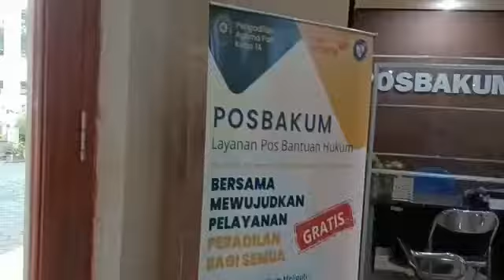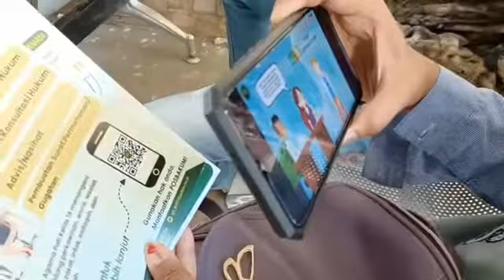TESTIMONI VIDEO INFORMASI LAYANAN POS BANTUAN HUKUM (POSBAKUM) PADA PENGADILAN AGAMA PATI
Assalamuallaikum, sobat Pengadilan!

Berikut merupakan video testimoni mengenai video informasi layanan pos bantuan hukum pada Pengadilan Agama Pati